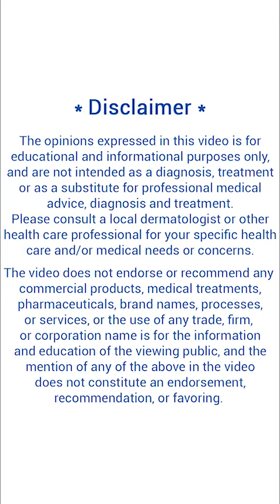What is vitiligo? Explained by Dr. Rohit Batra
Vitiligo, also called ‘leukoderma' or white leprosy, is an autoimmune disorder that causes portions of skin to turn white and lose their original colour and affects up to 2% of the population.

We are located at: Q-4, Rajouri Garden, New Delhi